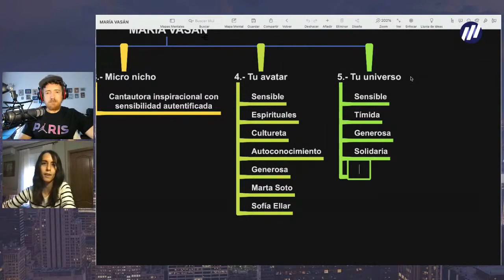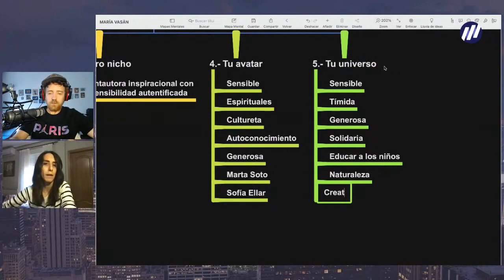Descubre tu universo 🌍